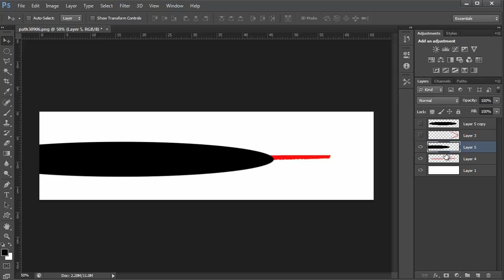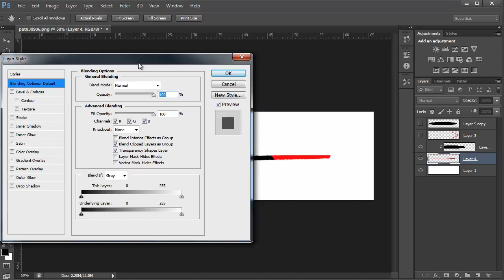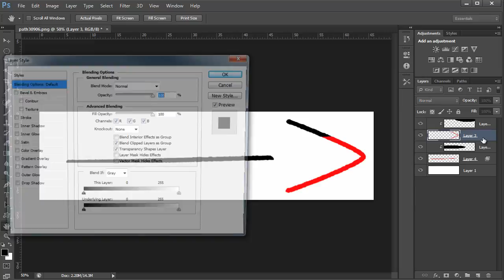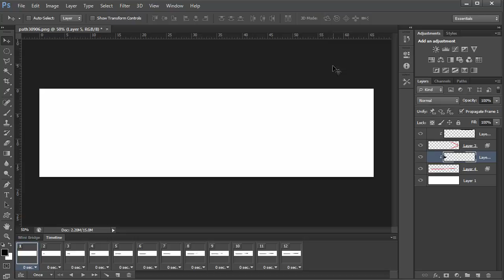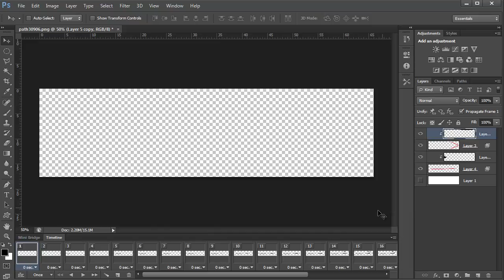Animated Gif Arrow Using Clipping Mask Photoshop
Animated Gif Arrow Using Clipping Mask Photoshop CS6

Thanks